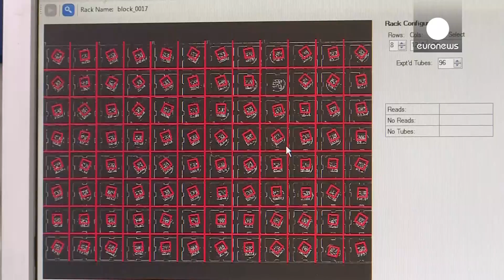Can We Stop Ageing? - Do You Know?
Not really, but at least we can try to look like we did! Molecular biologist Marianna Ralli who manages science at KORRES explains what happens to our skin with aging and what scientists can do about that.